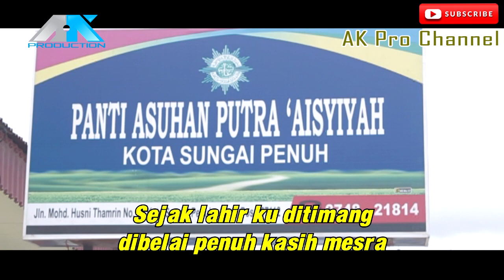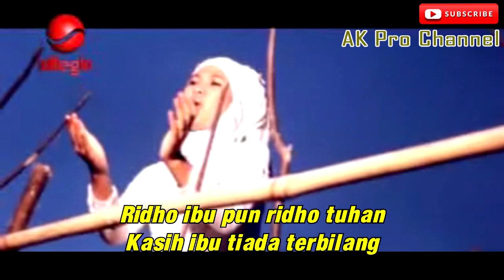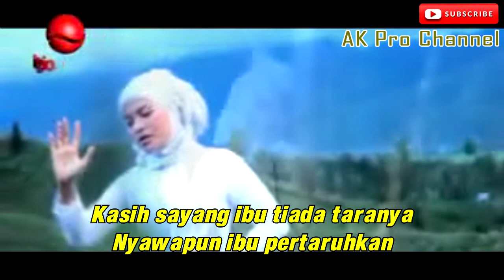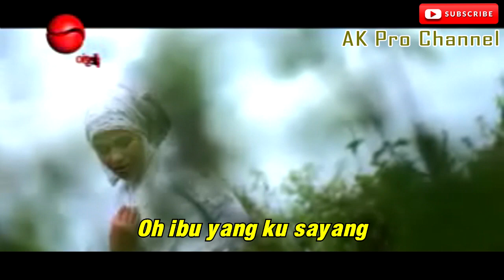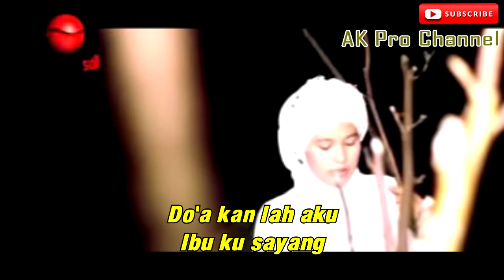Ibu ku sayang (Madala)